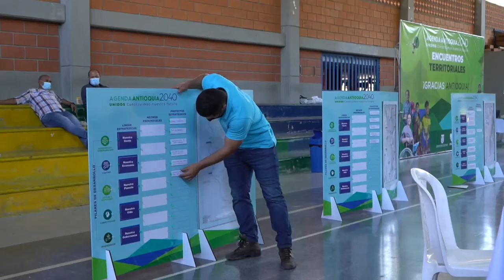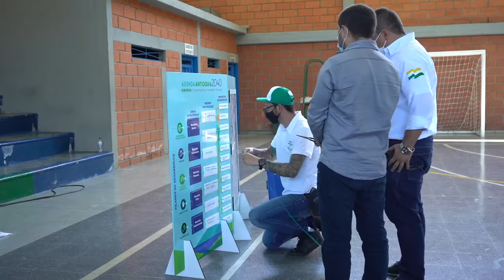Antioquia2040 | Encuentro Provincial Hispania